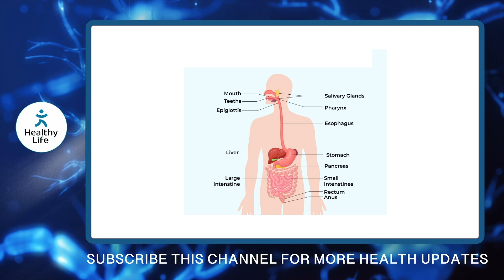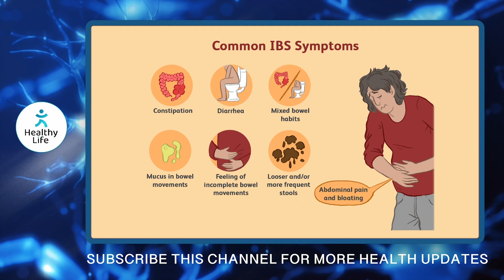ഒറ്റത്തവണ ഈ ഒറ്റമൂലി ഉപയോഗിച്ചാൽ ഉടനെ നിങ്ങളുടെ വായ്പുണ്ണ് മാറും | vai punnu malayalam | Dr Siraj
mouth ulcer tablet,
mouth ulcer symptoms,
vayipunn,
vayi punn maran malayalam,
vayi punn,
vayi punn maran,
vai pun,
vayil punnu maran,
vai punnu,
vai punnu maran,
vayi punn malayalam,
vayipunn maran ottamooli
vayipunn maran ayurveda
vayipunn maran
vayipunn maran home remady
vayipunn maran treatment